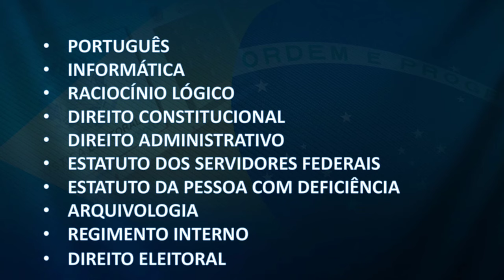[URGENTE] 10 MATÉRIAS QUE IRÃO CAIR NO CONCURSO TRE UNIFICADO 2023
Atenção! Estude as matérias que estão em nosso EBOOK TRE Unificado 2023. Caso tenha alguma dúvida não hesite em comentar.

Assista mais em:
🎯 SCVP